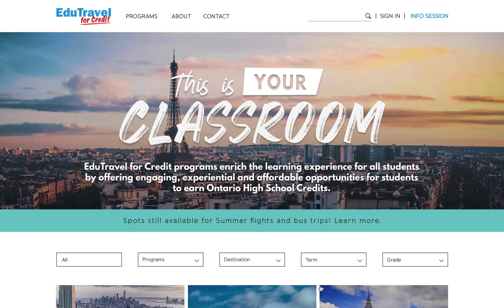Ed Ishida - EduTravel for Credit - Course Page small